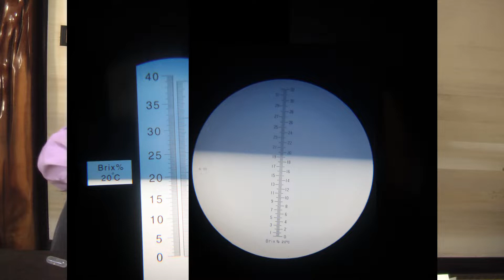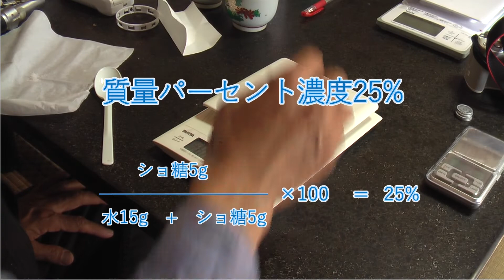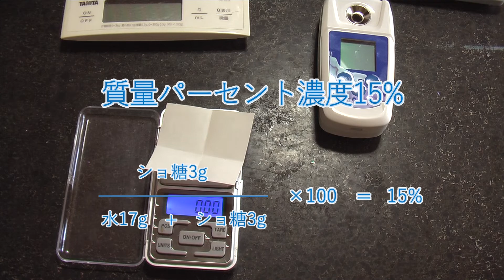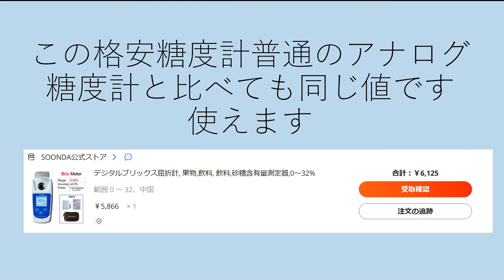格安デジタル糖度計6000円台を試す。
デジタル糖度計は2-3万円しますが、格安の6125円soondaを公式ストアより購入し、アナログ屈折糖度計と自作したショ糖確認溶液で試してみました。立派に使えます。